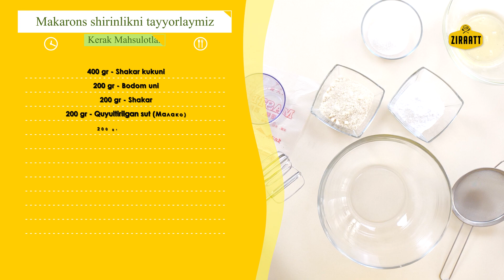Макаруны Самый Простой Рецепт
Рецепт
400 гр. сахарной пудры
200 гр. орехового масло
200 гр. сахара
200 гр. сгущённого молока
200 гр. кефира
2 шт. яйца
Привет и добро пожаловать в Ziraatt Kitchen !
Дорогие друзья на этом канале вы можете найти вкусные и креативные рецепты блюд разных стран. Русский борщ, Американские бургеры, Итальянская пицца, Французский рататуй, Японские суши, Корейские токпокки, Китайский жареный рис, Уйгурский лагман, Узбекская самса и многое другое вы можете найти у нас !
Всем хорошего аппетита !